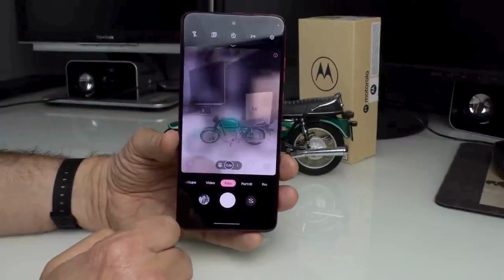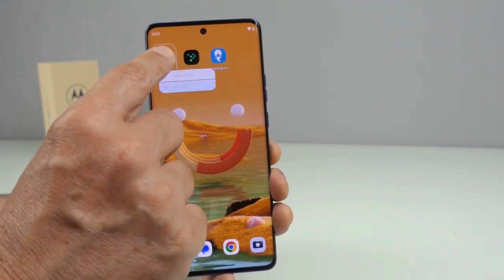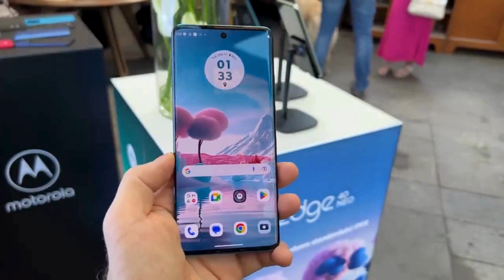Les 3 (vrais) Meilleurs smartphones Motorola 2024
🥉 Motorola G84 5G
🥈 Motorola Edge 40
🥇 Motorola Edge 40 Neo

Bien que connaissant un ralentissement, Motorola conserve dans son catalogue quelques smartphones dignes d'intérêt. Examinons ce que propose l'inventeur du téléphone portable en 2024.

00:00 - Motorola dispose d’un bon catalogue de smartphones
00:07 - Le meilleur premier prix
1:02 - Le meilleur smartphone Motorola
2:00 - Le bon rapport qualité/prix